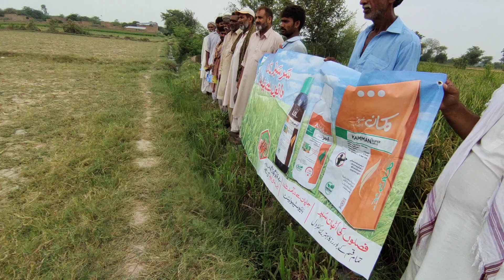Diamond 123 hybrid Paddy review by suncrop company